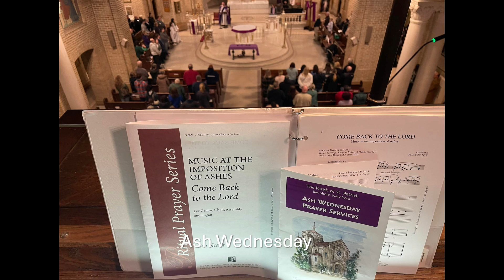2023 Year in Review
A look at the many events and celebrations at the Parish of St. Patrick, Bay Shore throughout 2023.